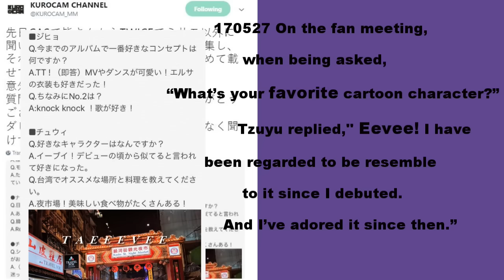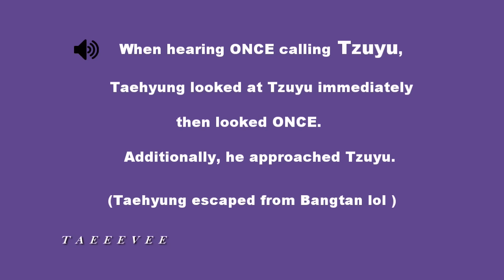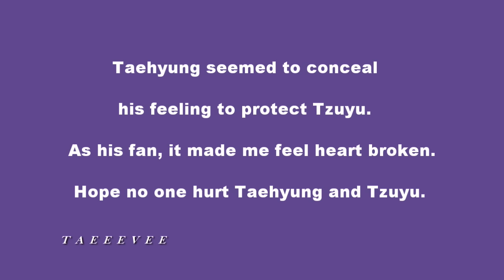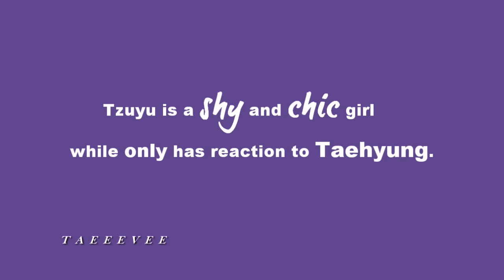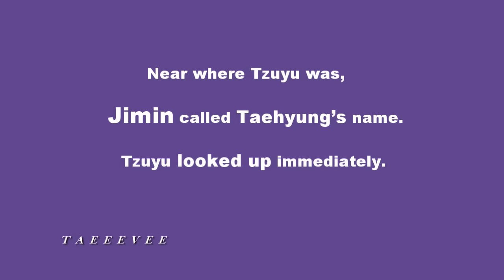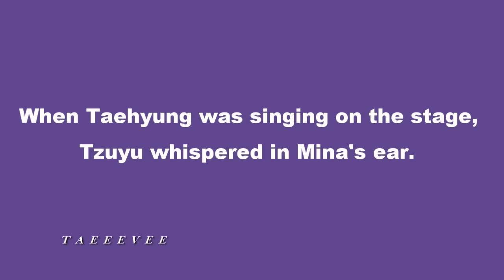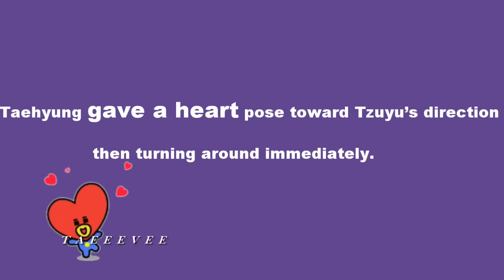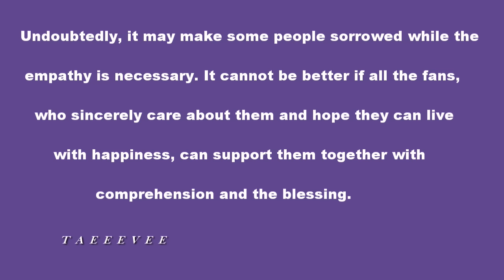Evidence! Taetzu is real !♡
BTS TaehyungღTWICE Tzuyu
방탄소년단 뷔♡트와이스 쯔위